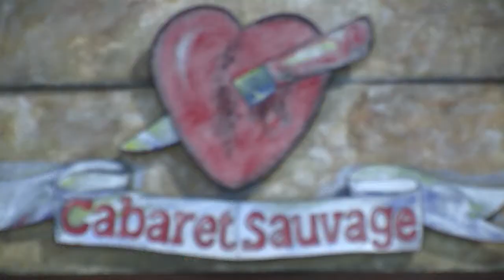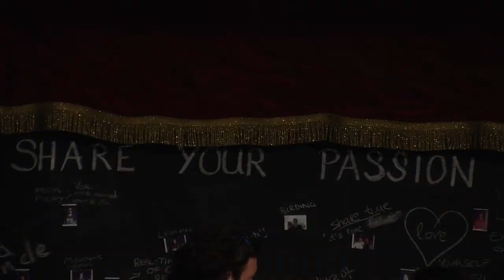Crowd Expedition goes OuiShareFest, day 3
From May 4 - 8 we will be in Paris visiting the OuiShareFest conference Every day we are looking back and forward.

More information about Crowd Expedition? Check